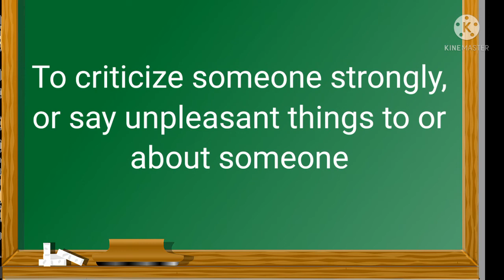Urdu meanings of Revile | English to Urdu Dictionary | Infotainment Park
Urdu meanings of Revile
English to Urdu Dictionary
Infotainment Park